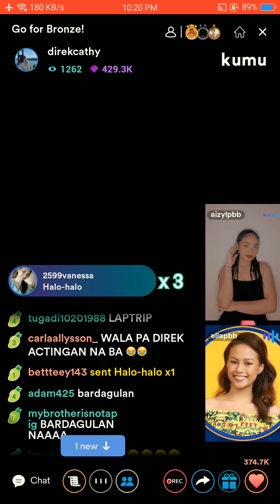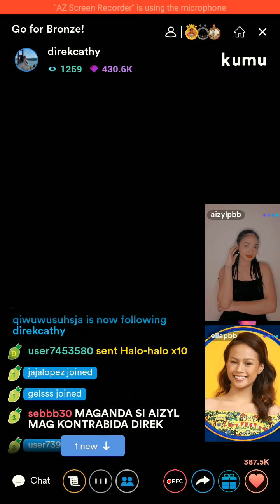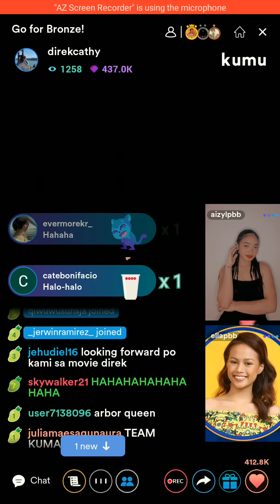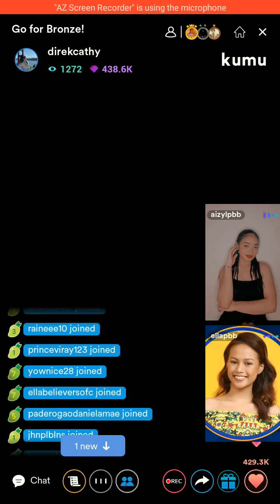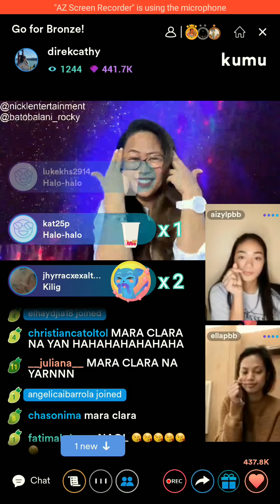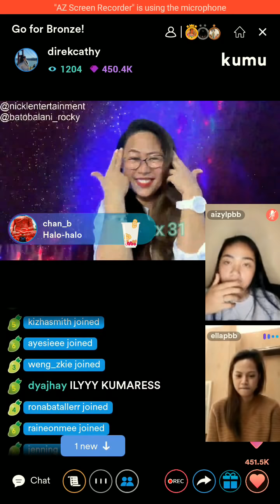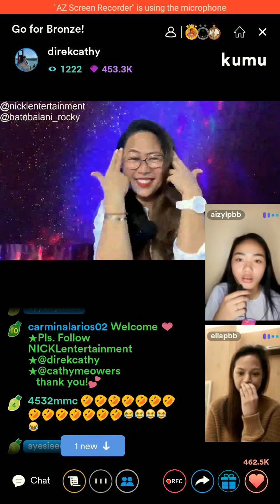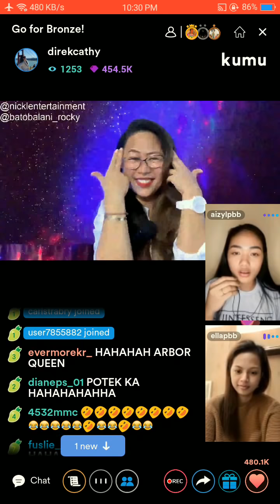Kumare's in Direk Cathy Kumu Live 1/2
Just update

PART 1

Laging sumusuko yung storage ko guys, pasensya na. Naiinis ako sa net ko guys, kase nag lalag ayan tuloy si Aizyl at si Kween lang gumagalaw hindi gumana sa net ko si direk. huhuhu

Kapag nafollow nyo ko, sure ako na mahal nyo ko. Charot, lang

Direk Cathy with Kumares daig pa ang big winner